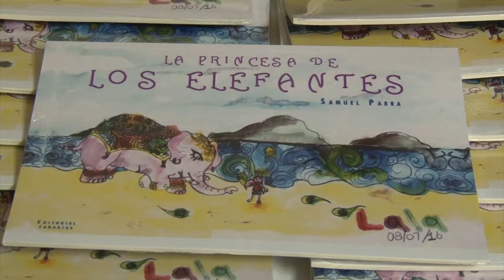Presentan el libro "La Princesa de los Elefantes"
Ante la presencia de familiares, amigos y un grupo de niños lectores fue presentado el libro “La princesa de los elefantes” de Samuel Parra.

Se trata de un cuento para niños en el que el autor además de buscar entretener y llamar la atención de los pequeños hace una crítica y un llamado de alerta a los padres de familia sobre el bullying y el abuso infantil.

Durante la presentación, el autor estuvo acompañado de la maestra Elizabeth Estolano y el psicólogo Milton de la Cruz, quienes emitieron sus opiniones respecto al libro y la valiosa repercusión que tiene en los niños.

Por su parte, el escritor Samuel Parra mencionó que el escribir este libro fue un reto para él puesto que nunca había escrito para el público infantil, pero gracias a su pequeña hija y un elefante de juguete pudo obtener la inspiración para crear este cuento.

“La princesa de los elefantes” participará en la Feria Internacional Infantil y Juvenil del Libro en la Ciudad de México el próximo 16 de noviembre y será presentado en Veracruz.

El libro estará disponible a partir del 12 de noviembre en tiendas departamentales, y también será distribuido en España.